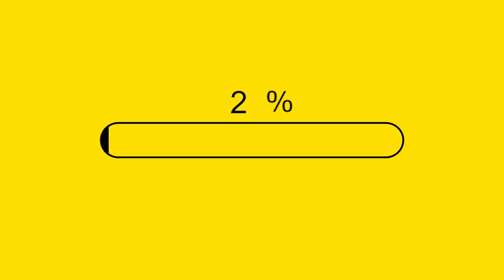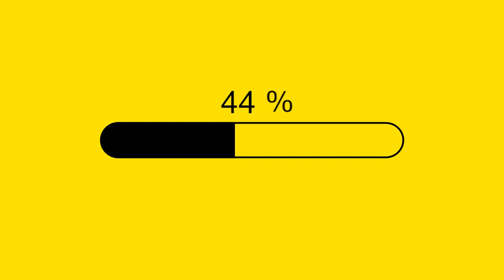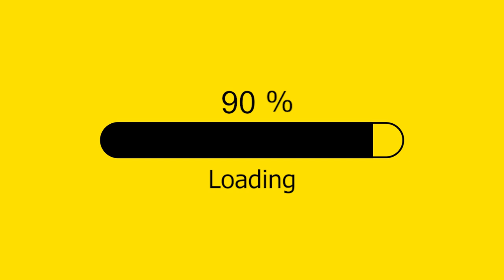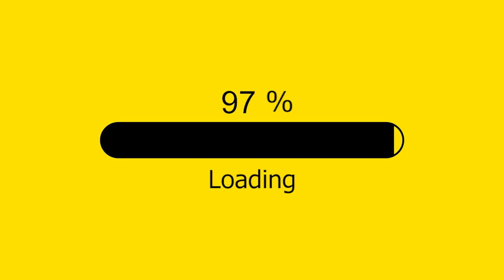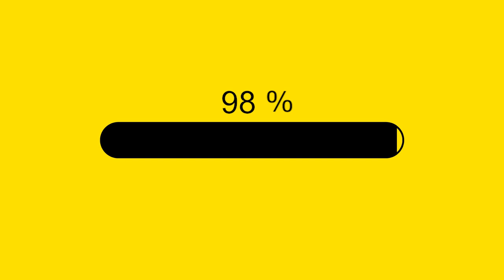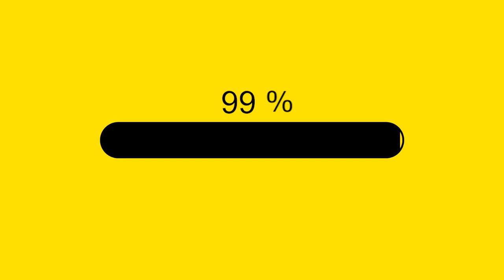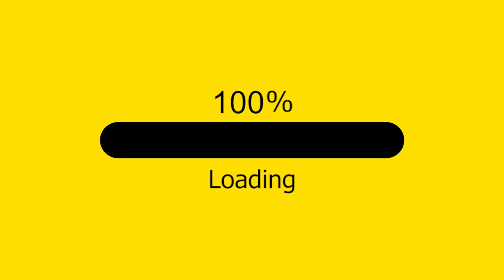10 hours Loading Screen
10 hours Loading screen screensaver without any ads.

Please don't ask.